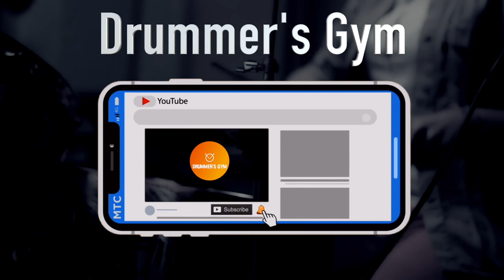Mario Bros. Medley Drumless WITH click BPM: 100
DRUMMER’S GYM ©

Every week new play along routines for drummers!
From beginners to experts, you can work out with metronome workouts.

* Rudiments
* Warmups
* Stamina
* Endurance
* Pocket and Tightness
* Subdivisions
* Independence
* Grooves & Fills
* World Grooves
* Iconic Drum Parts
* Symphonic Repertoire

Change the speed of the video on the bottom right corner.